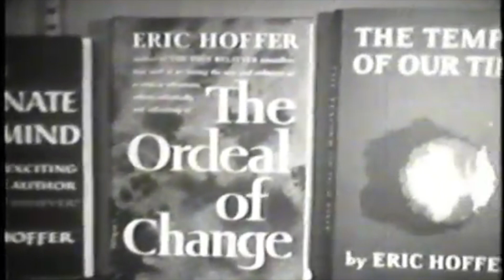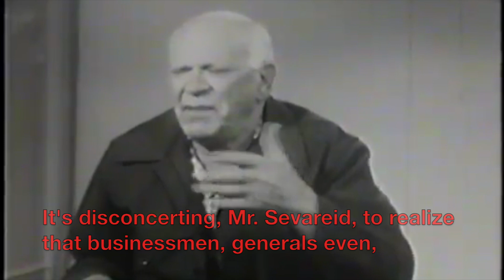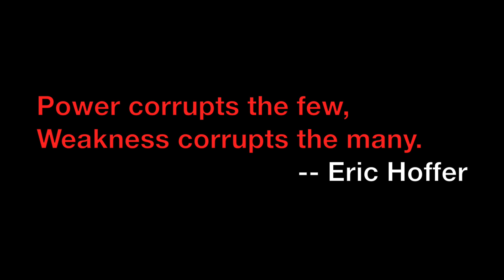Eric Hoffer - Tyranny of the Intellectuals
In 1967, government left a small footprint on the lives of individuals. In an interview from that year by CBS’s Eric Sevareid, longshoreman philosopher Eric Hoffer praises how America is country for the common man and warned about the corruptibility of the all-knowing intellectuals who seek to become puppet-masters.